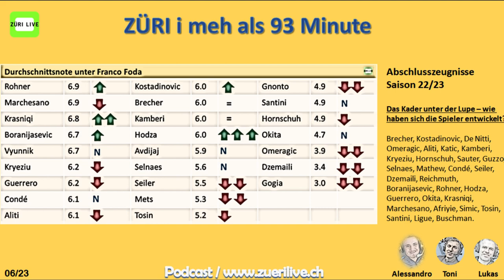Das Kader 22/23 - Bilanz, Abschlusszeugnisse: Züri i meh als 93 Minute Folg 6 23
00:00 Intro
01:00 Yanick Brecher
06:20 Zivko Kostadinovic
07:15 Gianni De Nitti
08:35 Becir Omeragic
12:15 Fidan Aliti
15:15 Nikola Katic
18:35 Lindrit Kamberi
23:15 Mirlind Kryeziu
28:25 Marc Hornschuh
30:30 Ilan Sauter
32:30 Ramon Guzzo
33:40 Ole Selnaes
37:00 Ifeanyi Mathew
40:15 Cheick Condé
43:30 Stephan Seiler
48:35 Blerim Dzemaili
54:20 Miguel Reichmuth
55:20 Nikola Boranijasevic
59:15 Fabian Rohner
1:04:55 Selmin Hodza
1:07:05 Adrian Guerrero
1:10:20 Jonathan Okita
1:15:20 Bledian Krasniqi
1:19:10 Antonio Marchesano
1:21:15 Daniel Afriyie
1:22:30 Roko Simic
1:23:20 Aiyegun Tosin
1:25:45 Ivan Santini
1:28:15 Calixte Ligue
1:30:20 Carson Buschman-Dormond
1:32:15 Braucht der FCZ Neuzugänge? Welche?
1:34:45 Ziele für die neue Saison
1:36:45 In Bo we trust?
1:37:40 Outro